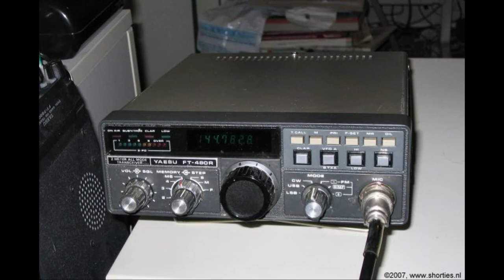Daily Minutes, 4 oktober 2018 (OPCW hack, zelfbouw, Stuart Hill (2))